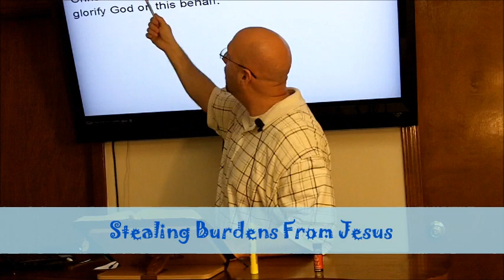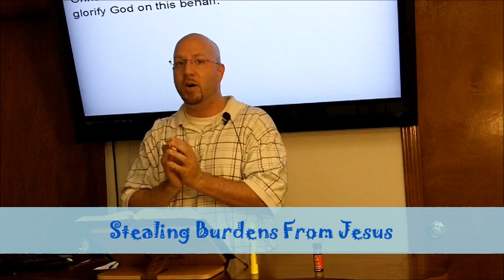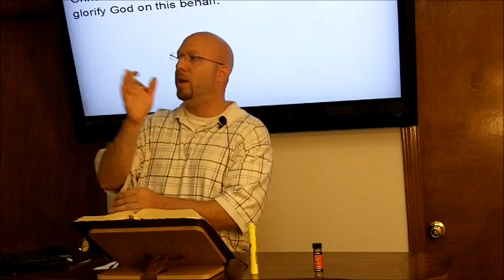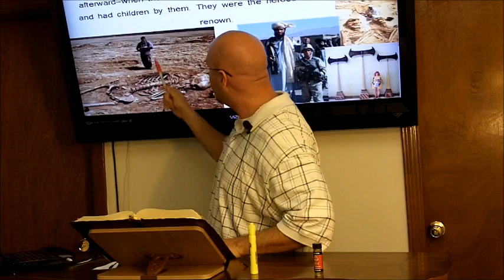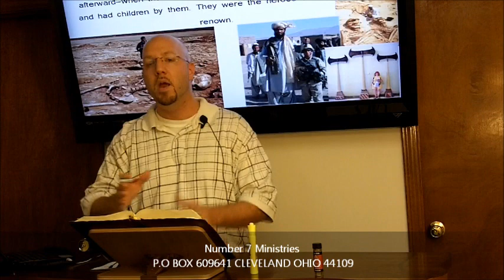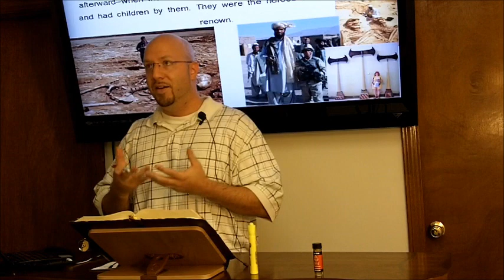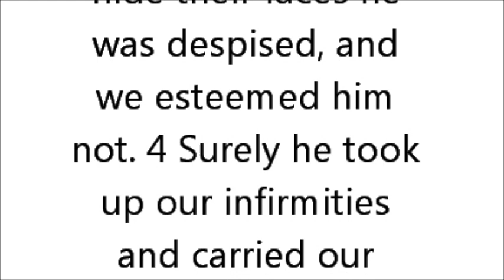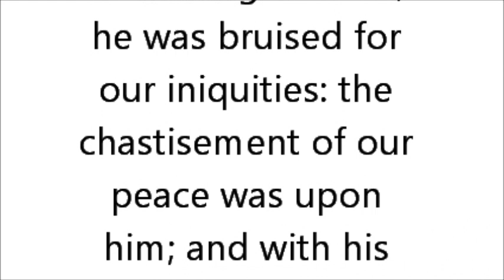Stealing Burdens From Jesus